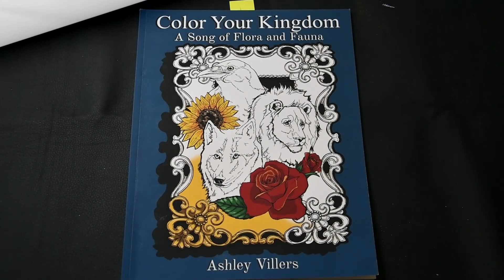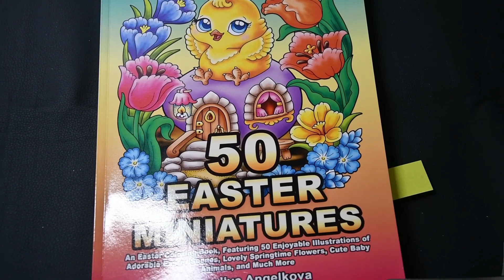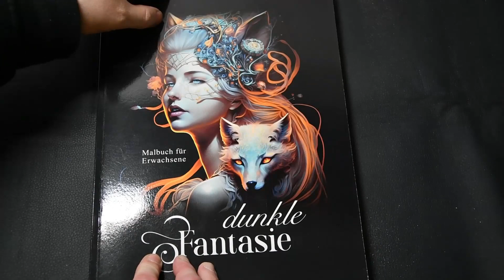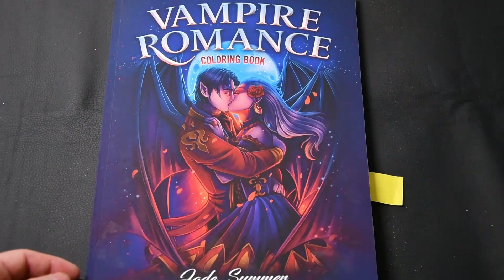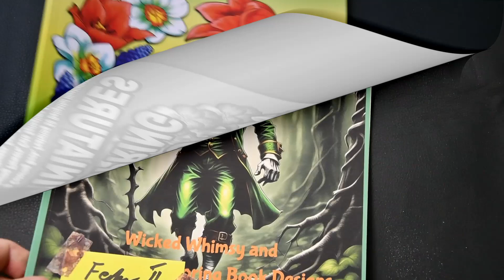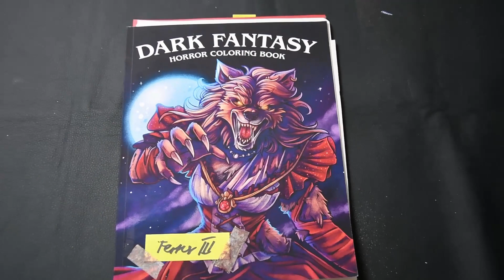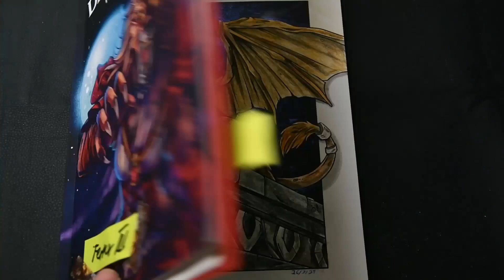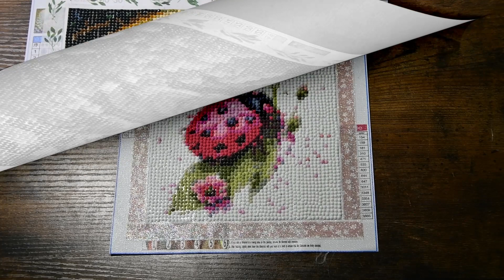🖼️ completed / finished Adult Coloring Pages ; March 2024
Lines Dots Quest ; Animal by Sunlife Drawing =
" Cat " colored with Alcohol Marker

Color Your Kingdom by Ashley Villers =
" Deer " colored with ; Derwent Chromaflow, Derwent Drawing, Distress Ink, Derwent Metallic Pencil

50 Easter Miniatures by Kameliya Angelkova =
"Squirrl" colored with ; Kohinoor Tritone Pencil, Gelpen

50 Spring Miniatures by Kameliya Angelkova =
"Bunny" colored with ; Marco Tribute Pencil, Glitter Marker, SN Sparkle Pen

Goth Arte Tenebris by Teri Sherman
" 13" colored with ; Kohinoor Tritone, Dragonfly Glaze, Gelly Roll glaze, Gelatos

Canada by Ajay Quinnell =
" Bird " colored with ; Alcohol Marker

Blütenerwachen by Top Verlag
"Flower" colored with; Random Pencil

Dunkle Fantasie by Lia Liebherz =
2 Forest Queen " colored with ; Derwent Drawing, Derwent Lightfast, Liquid Pearls

Vampire Romance by Jade Summer =
" Vampire Hunter " colored with ; Kohinoor Pencil ,Distress Ink, Glitter Marker

Dark Fantasy by Jade Summer =
" Gorgoyle " colored with ; Kohinoor Tritone, Metallic Marker, Glitter Marker, Dragonfly Glaze

Love Stories by Hachette Heroes =
" Bambi " colored with ; Brush Pen

Evil Leprechaun by Trace Lowe =
" Easter Leprechaun " colored with; Black Widows, Soft Pastel, Washi Tape

Mythic World by Kerby Rosanes =
" Phoenix " colored with ; Black Widows, Soft Pastel

Diamond Painting ;
Size ; 70x90 cm
Drills ; full round
Colors ; 51 ( incl. 3 AB & 3 Crystal)

Size ; 30x30 cm
Drills ; full round
Colors ; 17

Temu ID = GT52930
Size ; 20x20 cm
Drills ; full round
Colors ; 15